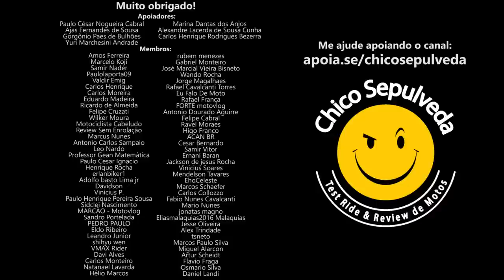Já estão fazendo TOP SPEED da Honda CB300F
Black Boots
Calçados com estilo, conforto e segurança